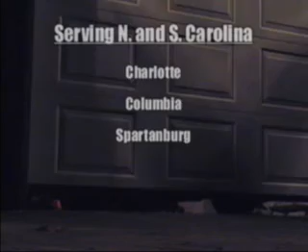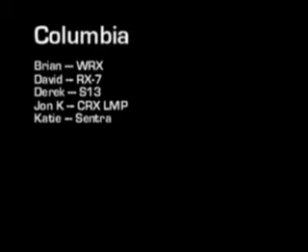High Tach Motorsports Video # 1